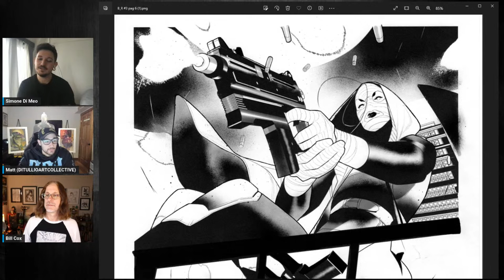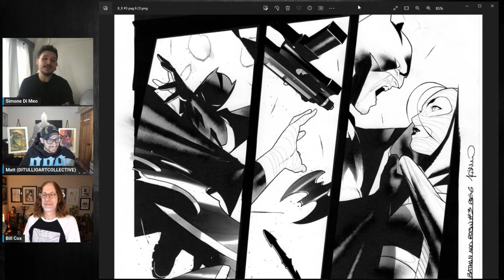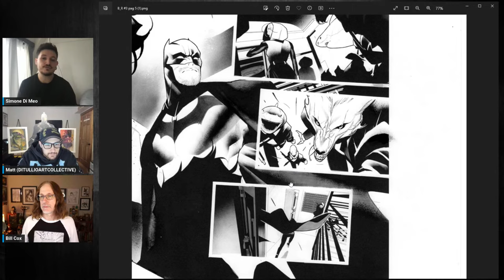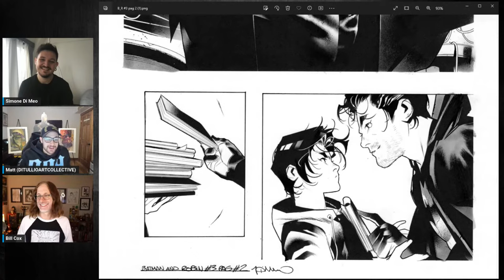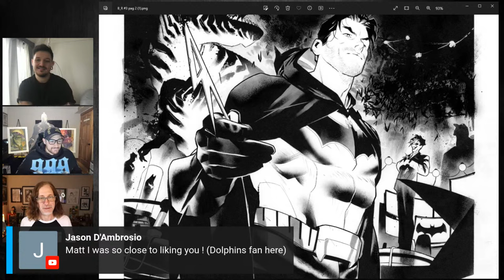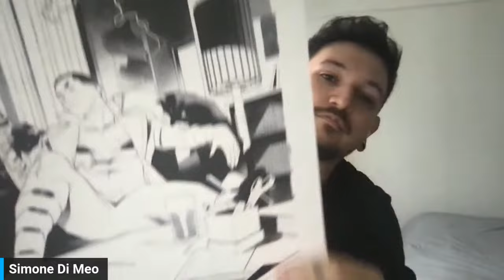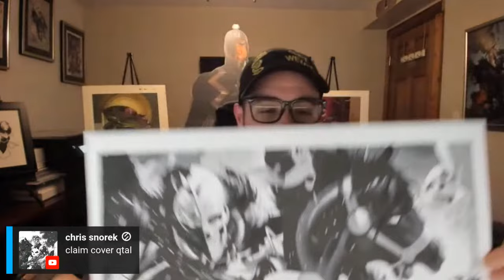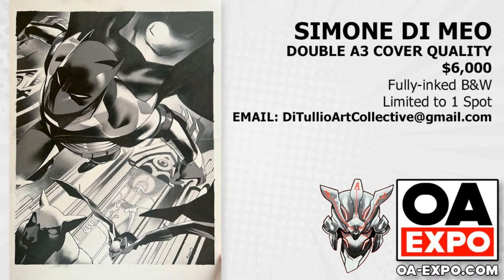Comic Art LIVE Fall 2023 - Interview and Art Sale with Simone Di Meo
Simone Di Meo joins us for an Interview and art sale, and we've got a few other special announcements to make during the stream!

Simone is a comic book artist from Turin, Italy, well known for his work as an interior artist, concept artist and cover artist. He is also a 2x Eisner Nominee For “We Only Find Them When They’re Dead” with Al Ewing.